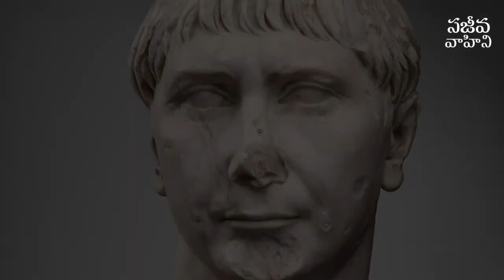అలుపెరుగని విశ్వాసానికి, త్యాగపూరితమైన భక్తికి సాక్షి, హతసాక్షి | Ignatius of Antioch